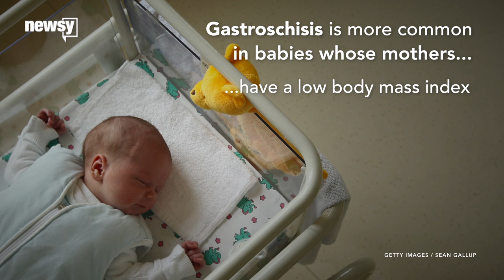More Babies Are Being Born With Intestines Outside Their Bodies - Newsy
Scientists don't know why the U.S. has seen a spike in babies born with a condition that causes their intestines to form outside their bodies.

Sources:
Getty Images